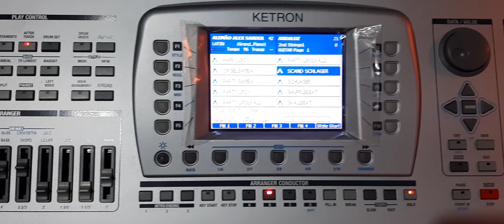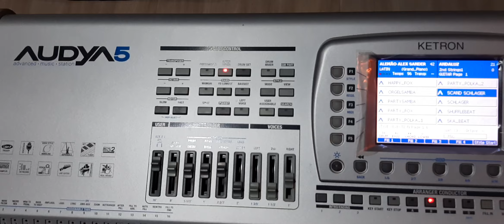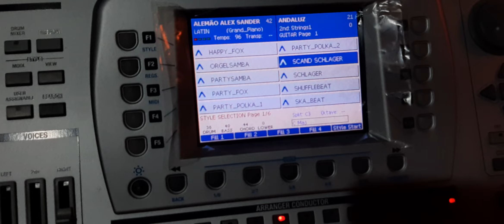Ketron Audya5 By Thyago Rybeiro